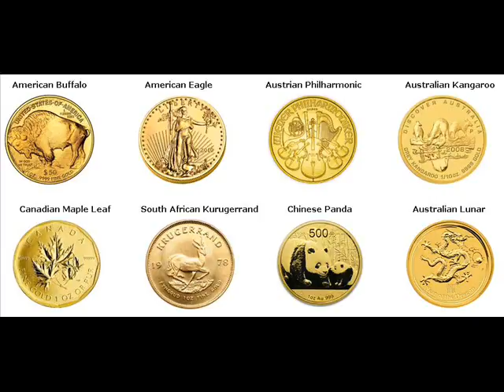Gold Bars For Sale Baoji China